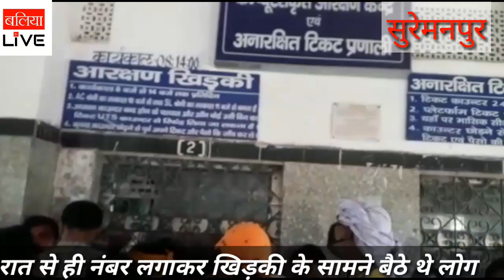सुरेमनपुर - मिनटों में ही अगले तीन महीनों के लिए ट्रेनों के टिकट बुक हो गए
सुरेमनपुर - मिनटों में ही अगले तीन महीनों के लिए ट्रेनों में नो रूम. बैरिया क्षेत्र के सुरेमनपुर रेलवे स्टेशन पर बुधवार शाम से ही रिजर्वेशन कराने के लिए लोग पहुंचने लगे थे. वे विधिवत आरक्षण खिड़की के सामने डेरा डाल बैठ गए थे. गुरुवार को सुबह 8 बजे नियत समय पर आरक्षण खिड़की खुली. मुश्किल से अप 02561 जयनगर-नई दिल्ली सेनानी एक्सप्रेस ट्रेन के चार टिकट ही बुक हो पाए. इसके बाद आरक्षण खिड़की पर किसी भी ट्रेन में सीट खाली नहीं होने की सूचना मिली. लोग मायूस हो गए.

- बैरिया (बलिया) से वीरेंद्र नाथ मिश्र